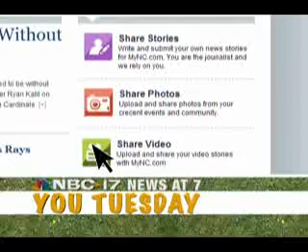Proof of Benefit & Franchise Promos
Written, produced, and edited by Jillian Kuhn for WNCN